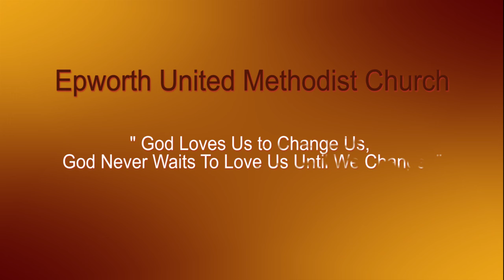Epworth Productions | " God Loves Us to Change Us " | Pastor Jen | 12/29/19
Pastor Jen Fenner's December 29, 2019 message.